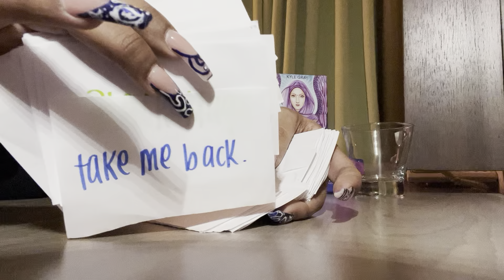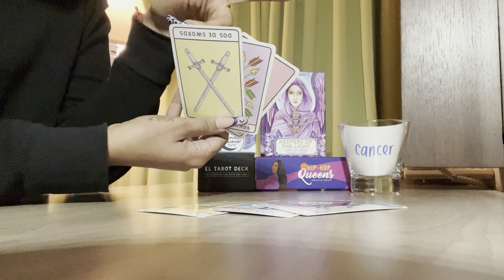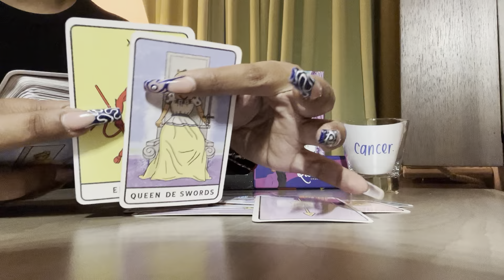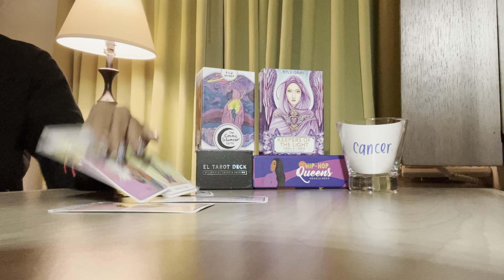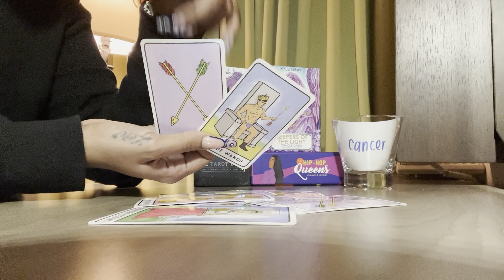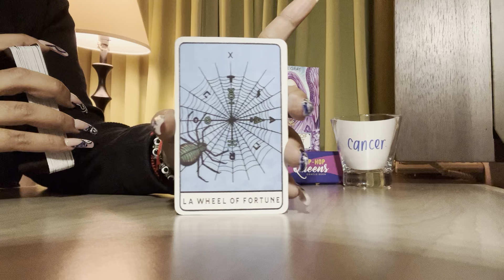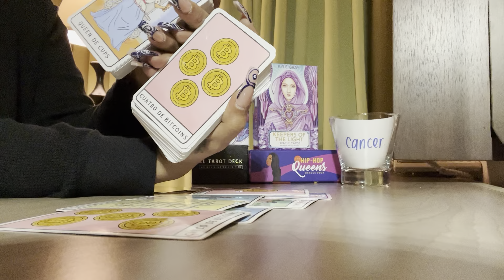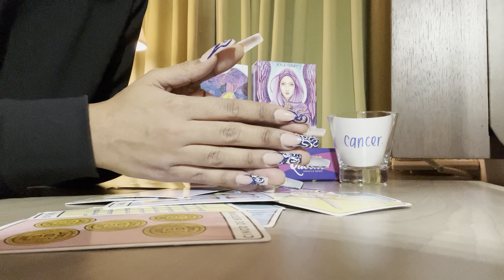🧿MONTHLY MSGS: Cancer♋️ ✨🧿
♋️CANCER. Sun/Moon/Rising/Venus in your birth chart.

***PRICING:***
*3 card pull = $11
*30 min personal reading = $44
*45 min personal reading = $66
*1 hour personal reading = $88

🪬Hey y’all, so I’m coming to you all in transparency.🪬

🪬🧿I left the Matrix on 3/7/22, because Spirit told me it was time after awakening to my gifts 9 years ago. Even $1 goes a long way. Please book a reading, my 3 card pulls start @ $11. Support a small business, I promise the blessings will pour in the more you pour into others who help heal you & give you guidance.❤️🧿🪬

-EVERY 100 new subscribers = FREE SPIRITUAL KIT BLESSED & CLEANSED BY ME.